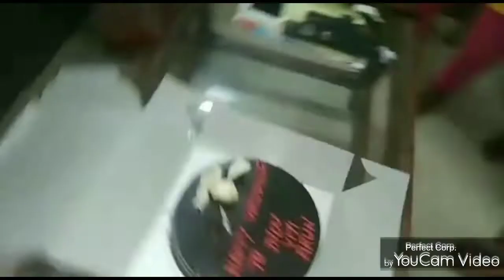Cake cutting to welcome wedding for Cousins